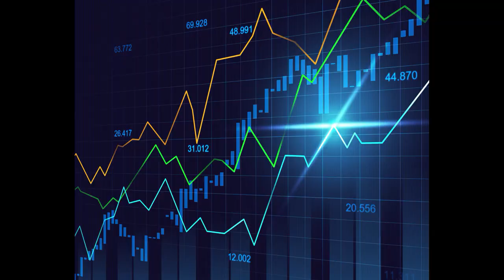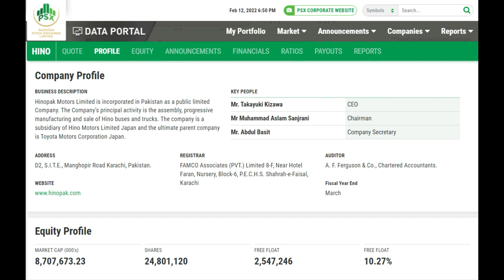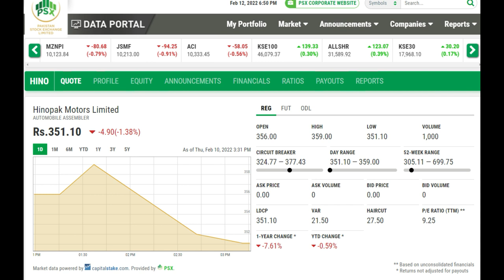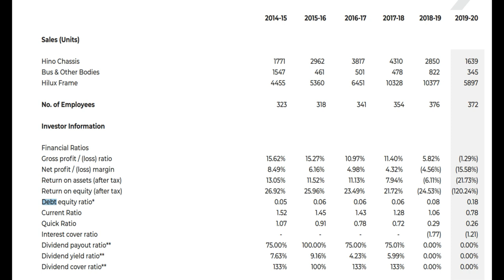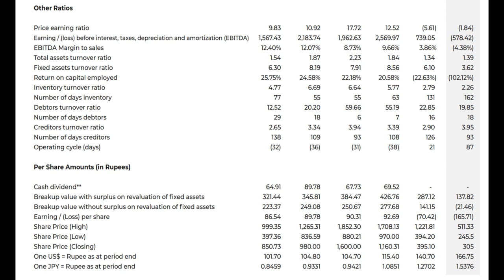Hinopak Motors Limited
High profile share but has not given any dividend for the past 3 years
Not recommended for Day trading or Long Term Investment